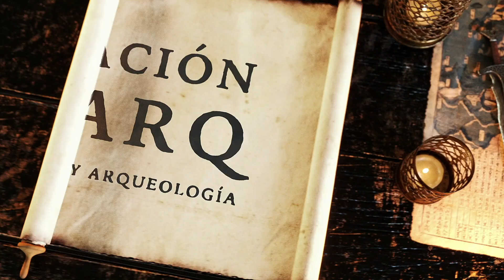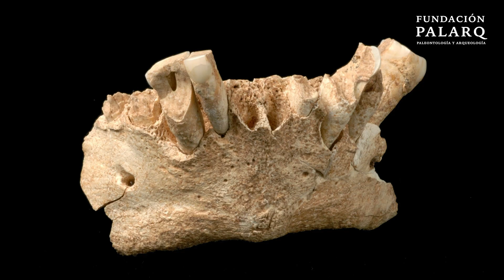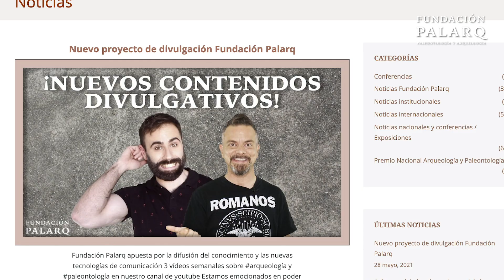La cara humana más antigua: el hallazgo en la Sima del Elefante (Atapuerca)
La paleontología humana ha dado un gran salto gracias a un descubrimiento histórico en España. En el verano de 2022, en el yacimiento de la trinchera del ferrocarril en Atapuerca, se ha encontrado la cara humana más antigua de nuestro país. Con una antigüedad de aproximadamente 1,4 millones de años, la cara del humano más antiguo de Europa, este hallazgo puede aportar nuevos datos sobre el origen de la cara humana moderna y sobre las primeras poblaciones humanas que habitaron Europa. El equipo de investigación del CENIEH y el IPHES continúa trabajando en este hallazgo para descubrir aún más sobre nuestra evolución humana. En este vídeo, te mostramos detalles sobre este emocionante descubrimiento y lo que significa para la comunidad científica. No te lo pierdas.